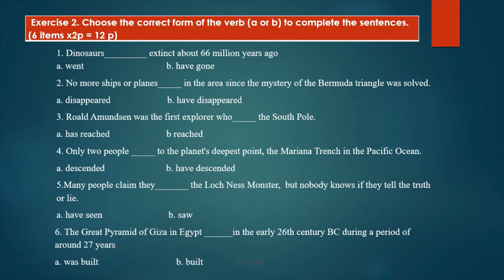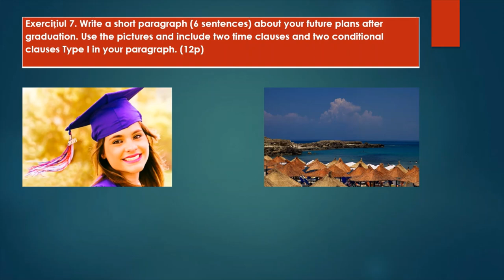Evaluare fianală clasa a VIII a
a. Identificarea contextului de învățare
Selectarea conținuturilor ce vor fi evaluate, corelate cu competența vizată:
Teme: educație, curiozități, mituri și ,stere
Elemente de constructive a comunicarii
 Exprimarea unor expeiențe recente
Exprimarea efectelor și a duratei - The Present Perfect Tense Continuous vs. The Present Tense Continuous,
Plasarea evenimentelor în timp - The Present Perfect Tense Simple vs. The Past Tense Simple vs Future Tense,
Exprimarea condiției- Conditional Clause (type 1),
Exprimarea posibilității și probabilității – Modal Verbs.
Descrierea unor evenimente - adverbe de timp și mod, propoziții temporale.
Gramatică funcțională:
Exprimarea acordului şi dezacordului, exprimarea unei păreri,
Redactarea unui text simplu la timpul prezent şi trecut,
Exprimarea unei acțiuni la timpul viitor,
Exprimarea duratei
Contexte de comunicare lingvistice și situaționale familare
Domenii de vocabular: sărbători naționale / tradiții și obiceiuri specifice
Activități de interes: muzică, sport, vacanţă, planuri de viitor

b. Structura resursei
Set de 7 exerciții cu câte 7 itemi.
Exercițiile sunt structurate de la simplu la complex, în vederea identificării informațiilor necesare pentru realizarea sarcinilor de lucru axate pe receptarea și producerea de mesaje scrise simple și coerente, precum și pe receptarea unor mesaje orale simple.
c.  Identificarea și formularea tipurilor de cerințe corelate competenței vizate
Exercițiul 1. Elevii completează spațiile libere din șase propoziții cu forma corectă a verbelor din paranteză. Exercițiul este axat pe identificarea diferenței dintre efecte și durată pentru folosirea corectă a timpurilor Present Perfect Simple și Continuous. Este un exercițiu de evaluare a gradului de dezvoltare a competenței specifice 4.1.
Exercițiul 2. Elevii aleg varianta corectă (a sau b) dintr-un exercițiu cu alegere duală, axat pe identificarea localizării în timp a evenimentelor prin folosirea timpurilor Present Perfect și Present Simple. Este un exercițiu de evaluare a gradului de dezvoltare a competenței specifice 4.1.
Exercițiul 3. Elevii corectează greșelile dintr-un exercițiu cu șase propoziții, bazat pe folosirea corectă a timpului viitor, respectiv a timpurilor corecte în propozițiile condiționale de tip I și propozițiile lor temporale. Este un exercițiu de evaluare a gradului de dezvoltare a competenței specifice 4.1.
Exercițiul 4. Elevii citesc două texte (A și B), scurte articole dintr-o revistă școlară, pentru a identifică varianta corectă T/F, ADEVARAT sau FALS pentru fiecare dintre cele șase afirmații.  Exercițiul este axat pe evaluarea gradului de dezvoltare a competenței specifice 3.4.
Exercițiul 5. Elevii recitesc cele două texte pentru a completa un tabel, bifând răspunsurile corecte în fiecare coloană a acestuia. Exercițiul este axat pe evaluarea gradului de dezvoltare a competenței specifice 3.4.
Exercițiul 6. Elevii  audiază un mesaj înregistrat, o scurtă recenzie a unei cărți  pentru a identifica ordinea correctă a  propozițiilor care alcătuiesc mesajul.. Exercițiul este axat pe măsurarea gradului de dezvoltare a competenței specifice 1.2.
Exercițiul 7. Elevii redactează un scurt paragraf referitor la planuri de viitor după absolvire. Ei vor folosi două imagini ca sprijin, respectând cerințele de conținut și formă menționate (șase propoziții, dintre care, două propoziții condiționale de tip 1, două propoziții temporale și două propoziții pentru a exprima posibilitatea și, respectiv, probabilitatea) Exercițiul este axat pe măsurarea gradului de dezvoltare a competenței specifice 4.3.